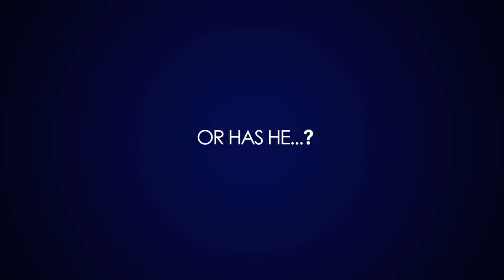Bryan Cranston pranks UK pop star Mollie King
Mollie King is a member of UK pop band The Saturdays.  Bryan Cranston has definitely never heard of them... or has he?

With the help of a secret earpiece, watch Isle of Dogs star Bryan use his amazing acting skills to prank Mollie into believing that he's her biggest fan on The Matt Edmondson Show on BBC Radio 1.

Listen live to The Matt Edmondson Show, weekends 1-4pm.